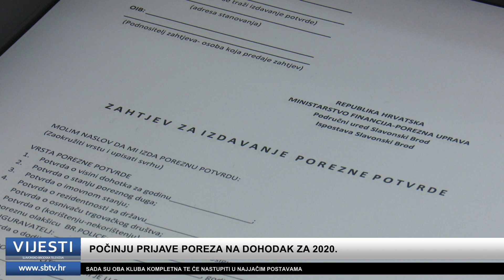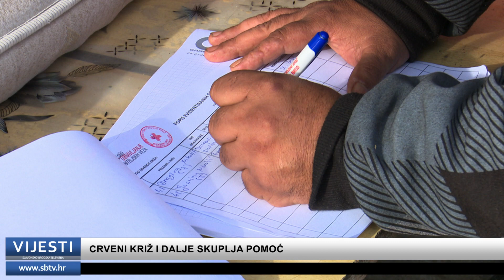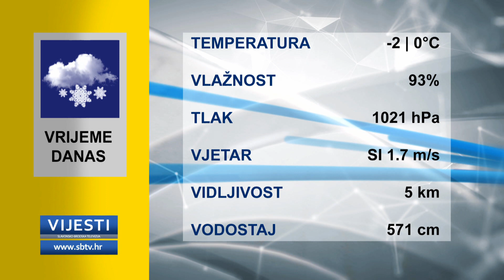SBTV - Vijesti u 12:30h - 11.01.2021.